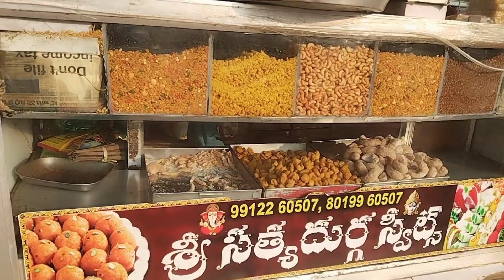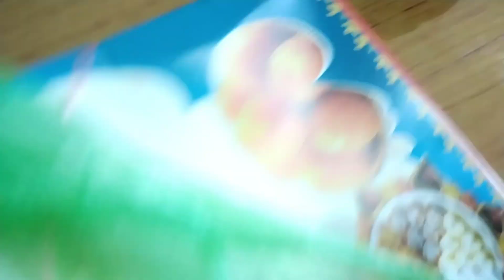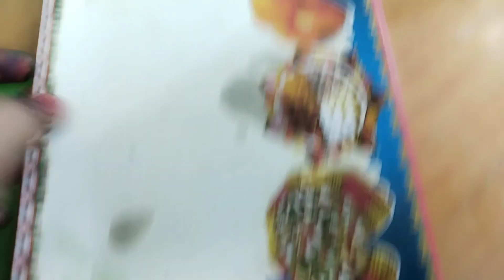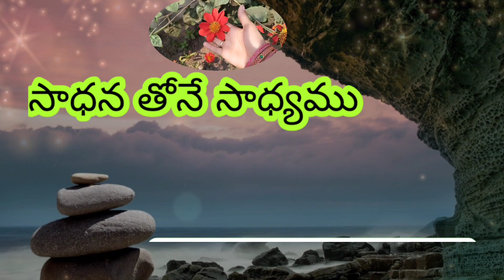మా# శ్రీవారి పుట్టిన రోజు సందర్భంగా....మా ఇంట్లో...